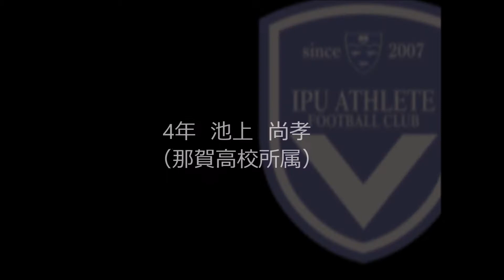環太平洋大学2015年 総理大臣杯1回戦試合前のインタビュー